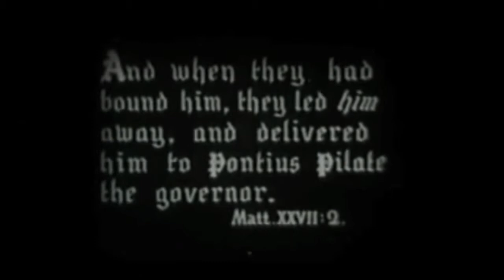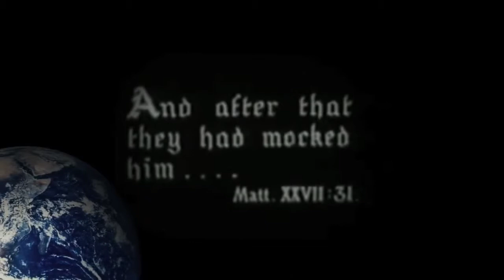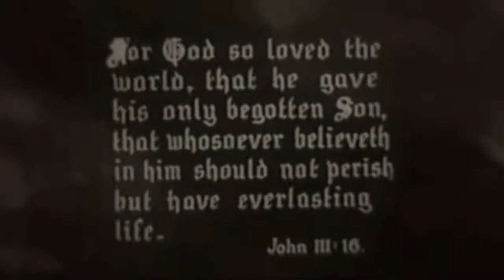The Divine Mercy Chaplet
Chaplet of the Divine mercy